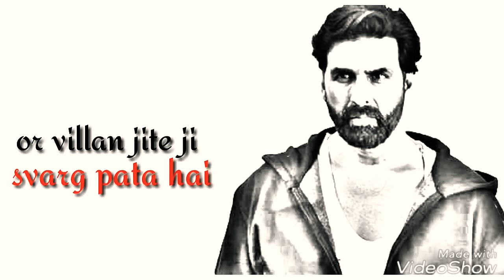Attitude_dialogue_whatsapp_status____akshy_Kumar_best_dialogue_whatsapp_status.mp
Attitude_dialogue_whatsapp_status____akshy_Kumar_best_dialogue_whatsapp_status.mp Mukul p